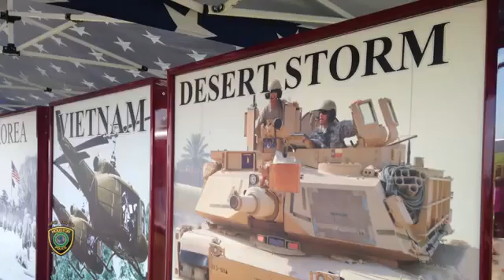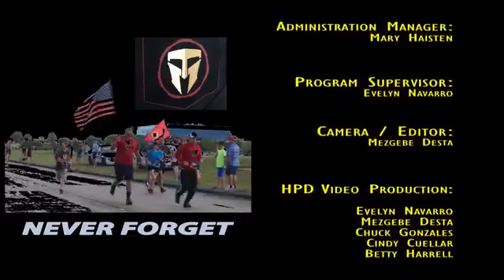2015 Houston 9/11 Heroes Run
The 9/11 Heroes Run 5k +1M fun run/walk welcomes runners and walkers of all levels and of all ages. Events take place all over the world, on or near September 11th, and are 100% organized by local community volunteers. It is the perfect opportunity for your community to personally come out and thank your local first responders, military, and veterans in an annual, fun, and family friendly environment! This video highlights the race from the 2015 Houston 9/11 Heroes Run.